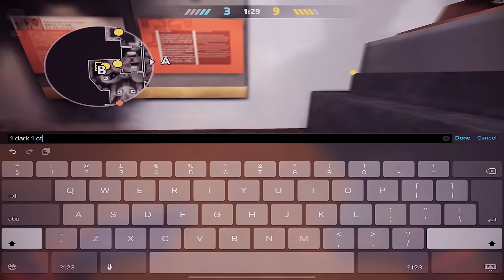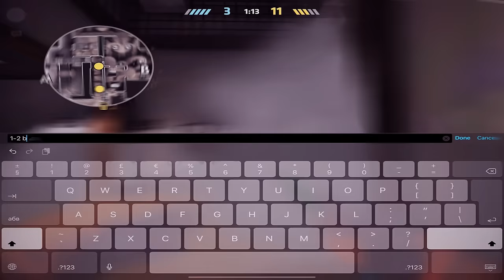SUPER INTENSE! CARRYING my team in Critical Ops RANKED (with voice)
⚙️ Info
device: iPad pro 12.9
graphics: High
crosshair: 30%
sensitivity: 4.0
                    2.5
                    200%  (scoped in)
                    5 %      (aim acc)

editing program: Lumafusion
thumbnail: Photoshop